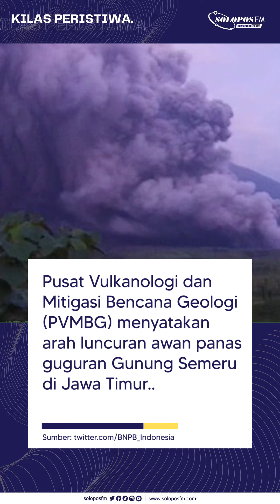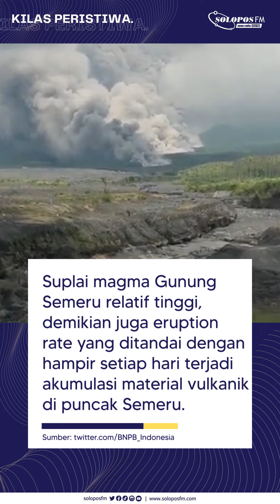Guguran Awan Panas Gunung Semeru Bergerak Sejauh 13 Kilometer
Jakarta (ANTARA) - Pusat Vulkanologi dan Mitigasi Bencana Geologi (PVMBG) menyatakan arah luncuran awan panas guguran Gunung Semeru di Jawa Timur mengarah ke sektor tenggara dan selatan dari puncak gunung api tersebut dengan jarak lebih dari 13 kilometer.

"Jangkauan awan panas guguran sudah mencapai lebih dari 13 kilometer," kata Kepala PVMBG Hendra Gunawan dalam keterangan yang dikutip di Jakarta, Minggu.

Hendra menuturkan lahar dingin maupun lahar panas dapat terjadi di sepanjang aliran sungai yang berhulu di daerah puncak, khususnya sepanjang aliran sungai.

Pada Minggu pukul 00.00 WIB sampai 12.00 WIB, PVMBG mencatat jumlah dan jenis gempa didominasi oleh gempa awan panas dan gempa letusan sebanyak 13 kali dengan amplitudo awan panas terekam 40 milimeter.

Sebaran material erupsi berupa lontaran batuan pijar diperkirakan dapat mencapai radius 8 kilometer dari puncak, sedangkan material lontaran berukuran abu saat ini mencapai 12 kilometer ke arah tenggara.

"Arah dan jarak sebaran material abu ini dapat berubah tergantung arah dan kecepatan angin," jelas Hendra.

PVMBG pada Minggu telah menaikkan status Gunung Semeru dari sebelumnya Level 3 atau Siaga menjadi Level IV atau Awas terhitung pukul 12.00 WIB.

Suplai magma di Gunung Semeru relatif tinggi, demikian juga eruption rate-nya terlihat dari hampir setiap hari Semeru ini meletus dan terjadi akumulasi material vulkanik di puncak.

PVMBG merekomendasikan agar tidak ada aktivitas dalam radius 17 kilometer di Besuk Kobokan dan Kali Lanang sejauh 19 kilometer.

"Kalau kami melihat data yang kami dapatkan perbedaan dengan sebelumnya suplai magma secara kualitatif lebih besar dibandingkan sebelumnya, ini yang menjadi alasan PVMBG untuk meningkatkan status dan meningkatkan jarak aman," pungkas Hendra.